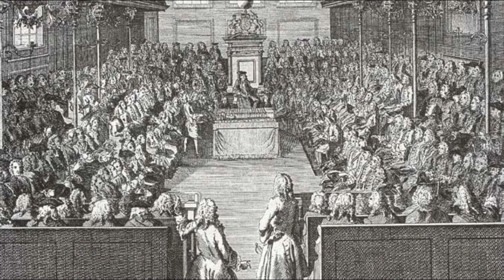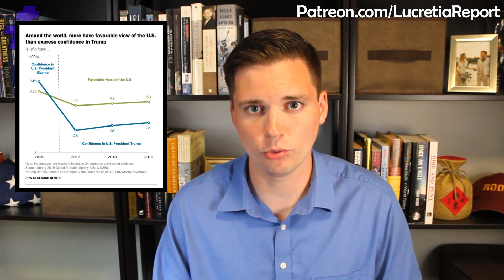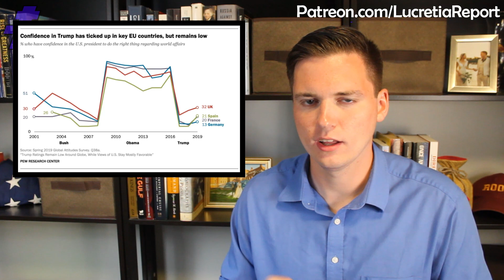Donald Trump's Foreign Policy Report Card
It's been said that a president's most important job is foreign policy, so today we examine how Donald Trump's performance as commander in chief has been so far.

Make sure you’re registered to vote at Vote.org